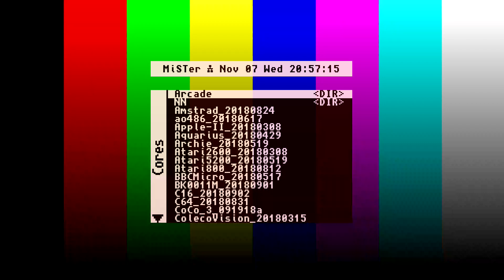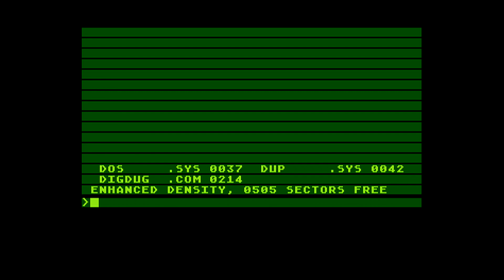MiSTer (FPGA) Atari 800: Test-Turbo Freezer (Save State to floppy image)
Atari 800 Turbo Freezer
MiSTer FPGA running Atari800_20180812.rbf

The Test:
Mounted a blank Atari Dos disk.
Inserted Dig Dug cart
Played then used the Freezer to save game state to disk.
Rebooted
Mounted the disk that has the save state
Loaded game save state from floppy

Commands Used:
Del on keyboard to launch Freezer
[S] Save Extern
     [F] File
[E] Exec Extern
     [F] File
[D] DOS/Debugger
     Dir

*You can also save to memory then later save to disk.

Place freezer.rom in the Atari800\rom folder